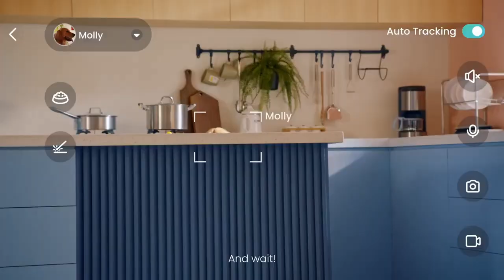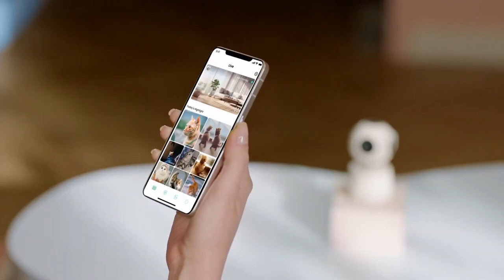Transform Your Pet's Safety with SiiPet | World's 1st AI Pet Camera !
Revolutionizing How You Monitor & Interact With Your Pets | Get ready for a 360° approach to viewing, monitoring, capturing, and connecting for your pet's well-being and your peace of mind.

Welcome to a whole new experience of peace of mind in pet parenting |4K Real-time Tracking | Automatic Composition | Multi-pet Identification | Pet Behavior Analysis
AI Pet Camera